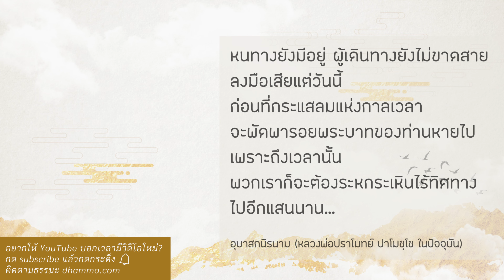โจรร้ายอยู่ที่จิต :: หลวงพ่อปราโมทย์ ปาโมชฺโช 5 ก.ย. 2564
"โลกมันทุกข์ของโลก
กายมันทุกข์ของกาย ใจมันทุกข์ของใจ
แต่พอเรามีความอยาก มันกลายเป็นเราทุกข์ขึ้นมาแล้ว
มันเข้าไปยึดโลก เข้าไปยึดรูป ยึดนาม
เพราะฉะนั้นการที่เราคอยเรียน คอยรู้กายรู้ใจเรื่อยไป
อดทน รู้ทันจิตได้ รู้ไป จิตเป็นหัวหน้า
เป็นประธานในธรรมะทั้งปวง

จิตของเราก็คือจิตหัวหน้าโจร
โจรร้ายคือตัวอวิชชา ไม่ได้อยู่ที่อื่น
ตัวอวิชชาอยู่ที่จิตเรานี้เอง เพราะฉะนั้นรังโจรไม่อยู่ที่อื่น
รังโจรก็คือจิตเรานี้ เราสังเกตอยู่ที่รังโจร
เดี๋ยวเราก็จับตัวหัวหน้าโจรได้
โจรมาอยู่ในบ้านเรา เรามัวแต่ตระเวนหาว่าโจรอยู่ที่ไหน
อยู่บ้านคนโน้นหรือ อยู่บ้านคนนี้หรือ หรืออยู่สนามหลวง
หรืออยู่ที่โน้นอยู่ที่นี้ โจรอยู่ในหัวใจเรา
อวิชชาไม่ได้อยู่ที่อื่น อยู่ที่จิตเรานี่เอง ฉะนั้นเรามีสติ
เรียนรู้ลงมาในจิตในใจเราได้ รู้มาตรงนี้เลย
หัวหน้าโจรมันอยู่ในจิตเรา
มันทนสติ ทนปัญญาเราไม่ได้หรอก

พากเพียรสะสมสติสะสมปัญญาเรื่อยไป
สติเกิดจากจิตจำสภาวะได้แม่น
เพราะฉะนั้นเรามีสติระลึกรู้สภาวะไปเรื่อยๆ
แล้วสติจะเกิดบ่อยขึ้นเรื่อยๆ
ปัญญาเกิดจากความตั้งมั่นของจิต
คือเกิดจากสัมมาสมาธิ ฉะนั้นจิตใจเราอยู่กับเนื้อกับตัว
ไม่ร่อนเร่หลงไปทางตา หู จมูก ลิ้น กาย ใจ เพลินๆ ไป
จิตใจตั้งมั่นอยู่กับเนื้อกับตัว ปัญญาก็เกิด
มีสติ มีปัญญานี่ล่ะ จะซักฟอกทำลายล้างกิเลสออกจากใจเราได้"

5 กันยายน 2564